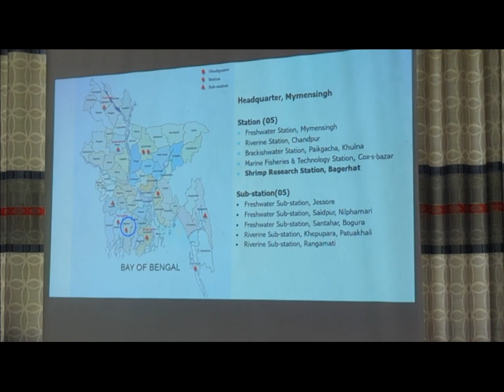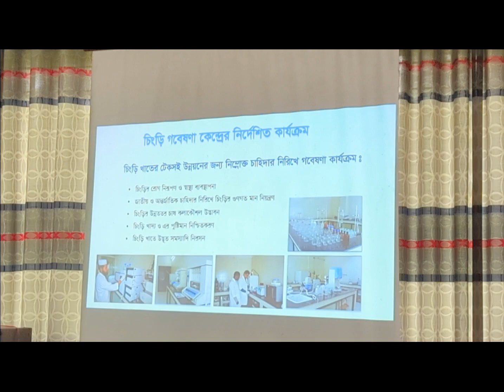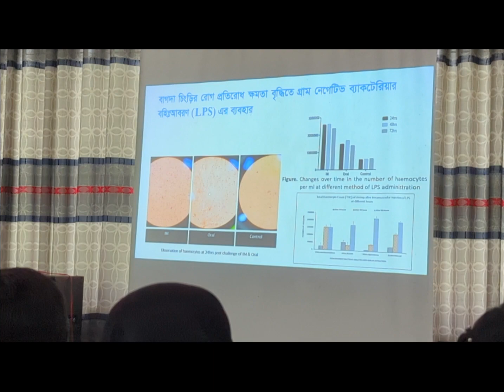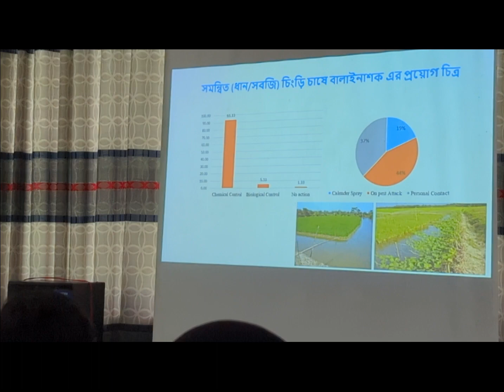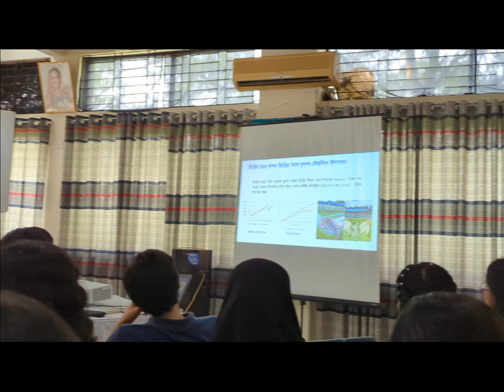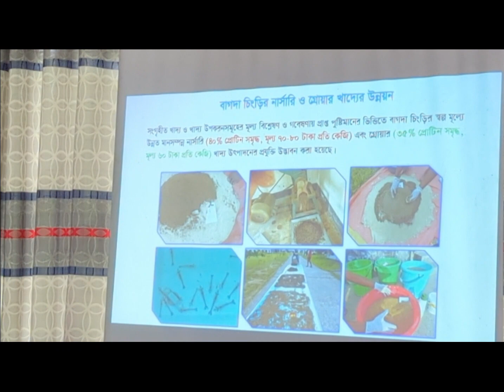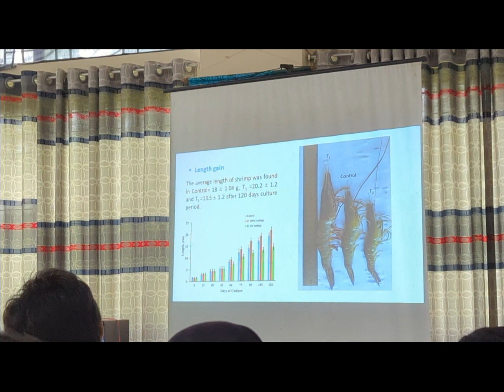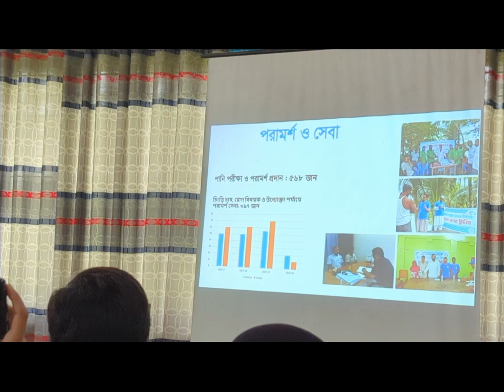Exploring BFRI, Bagerhat: Study Tour Insights | Study Vlogs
Experience the journey of knowledge and discovery at the Bangladesh Fisheries Research Institute (BFRI) through our immersive study tour!

Join us as we delve into the rich history, groundbreaking researches, and remarkable achievements of BFRI, a pioneering institution at the forefront of fisheries science and aquatic resource management.

In this exclusive conference conducted by BFRI management, delve deep into the origins of our institution, tracing back to our humble beginnings and the relentless pursuit of excellence in fisheries research. Discover how our journey began, fueled by a passion for exploration and a commitment to advancing the understanding and sustainable management of aquatic resources.

Throughout the conference, we will unveil the fascinating array of research initiatives undertaken by BFRI, spanning a diverse range of topics including aquaculture, fish biology, water quality management, and fisheries economics. Gain insights into the innovative methodologies and cutting-edge technologies employed by our esteemed researchers to tackle pressing challenges facing the fisheries sector.

From pioneering discoveries in fish breeding techniques to the development of sustainable aquaculture practices, BFRI has been at the forefront of driving positive change in the fisheries industry. Explore our extensive portfolio of achievements, including landmark publications, patents, and collaborations that have contributed to the global advancement of fisheries science.

As we reflect on our past accomplishments, we also look towards the future with optimism and determination. Join us as we chart a course for continued innovation and excellence, leveraging our expertise to address emerging issues such as climate change, overfishing, and habitat degradation.

Whether you're a student, educator, researcher, or industry professional, this conference offers a valuable opportunity to deepen your understanding of fisheries science and gain inspiration from the groundbreaking work being carried out at BFRI.

Don't miss out on this unique opportunity to engage with leading experts in the field, network with fellow enthusiasts, and gain invaluable insights that will shape the future of fisheries research and management.

Bangladesh Fisheries Research Institute , studytour, conference, fisheriesscience, research initiatives aquaculture, fishbiology, water_quality, fisheries_economics, sustainable_aquaculture, innovation.